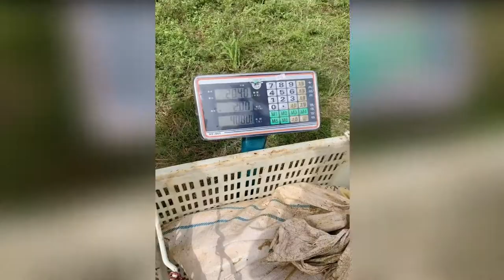Top viral fish fishing Amazing fish video ,fishing video TIK TOK